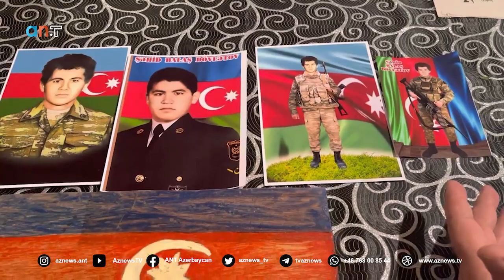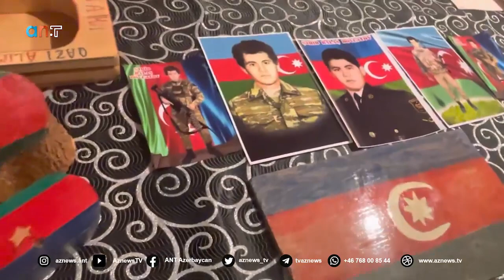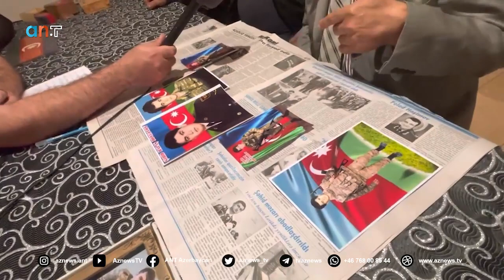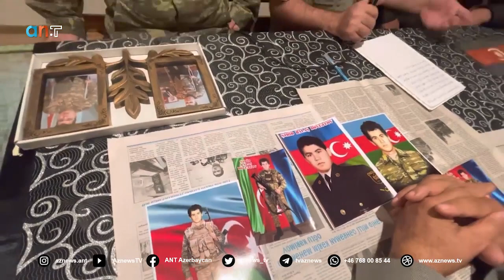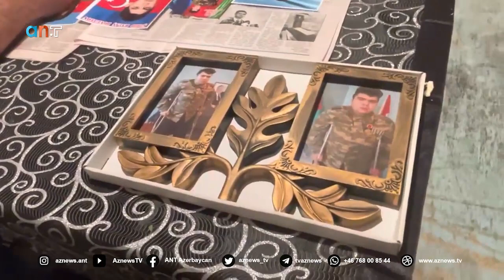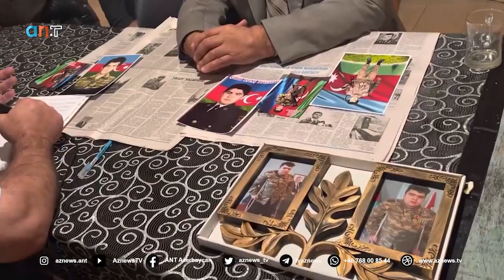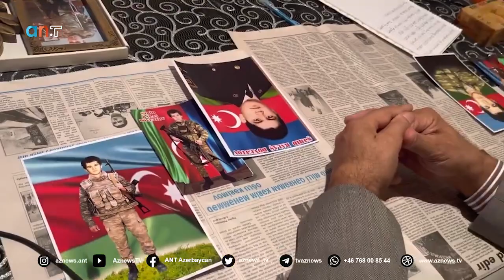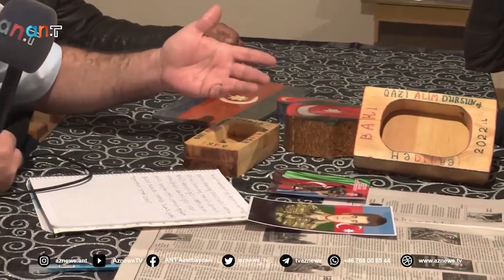Elyaz Yekenli,Bakı Xezer Bölgesi Bine Kendi,Birinci Karabağ Dövüşçüsü Nediş Atakişioğlu ANTV Anlattı